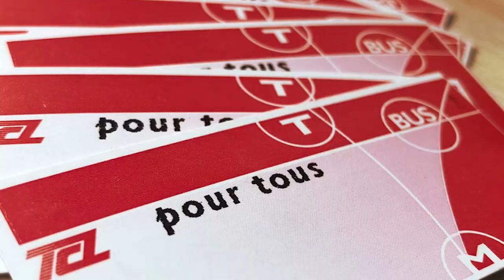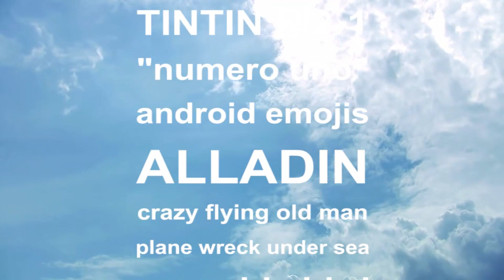Cloud La N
AZYGOT beat
La N lyrics
//Cloud//

c'est mon premier clip ,
soyez indulgent les amis,
et partagez...si vous aimez ;)

moi je m'en fous je vous aime quand même

//Cloud//

AZY GOT sur ton beat
j'men vais percer les nuages
sweet beatmakeuse paye sa dose et
grâce à elle j'pars en voyage

J'tourne en rond comme un hit
quand ici bas y'a trop de rage
parfois j'aboie comme un pit
quand j'en peux plus d'tous ces mirages

L'aube se lève à peine sur ville endormie
petit kawa brûle les fantômes de la nuit
fumée bleue sur béton gris
métros bondés Lyon vit

Rien qu'a tape dans ma putain d'tête
comme sur un méchant beat d'AZYGOT sweet
j'pense à TPM et tous les gars d'la team
mais y'a pas l'time j'dois m'barrer vite

Faire des tunes et m'barrer vite ouai
dans ma vie pas d'carré VIP
j'temmenerai p'têtre dans ma fuite
car ma liberté est gratuite

J'veux qu'on âme finisse dans l'cloud très
loin de matérialité
y'a d'la matière y'a l'idée oui
mais mon corps reste alité

J'préfère me tirer là haut car
là bas y'a mes idéaux
Wavy cloudy j'vous emmène
là où on est tous égaux

Sous le soleil les oiseaux
on f'ra de l'ombre aux nuages
de là haut tout est plus beau oui
dans mon ciel y'a plus d'orage

J'veux qu' mon âme finisse dans l'cloud très
loin de matérialité
avec vous à mes côtés oui
loin de ma mortalité

Viens sur mes ailes j'emmène ma belle
vas y on s'taille mon pote la même

Retour dans réalité
j'tape les tuyaux dans l'allée
klang klang bang bang envolée
j'suis numero uno mais

Sur mon compte un seul zéro
m'en aller j'veux m'envoler
t'as capté c'est ça l'idée mais
mes rêves sont des idéaux

Gros pilon au coin du bec j'ai
passé ma nuit à gratter
pas de ticket mais la feuille
pas de billet mais mes couilles

AZYGOT envoie la sauce j'vais
péter la réalité
klang klang bang bang allez go le
tarmac est tout allumé

monsieur pas l'droit de fumer bat
les couilles pilotes j'suis le Che
pelo passe moi ton ticket go
j'mets les gaz et on décolle